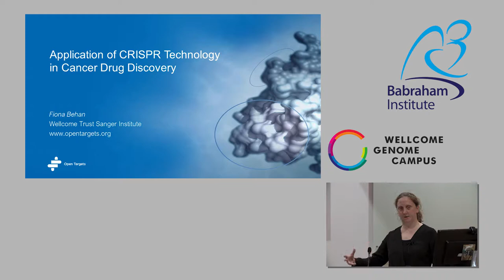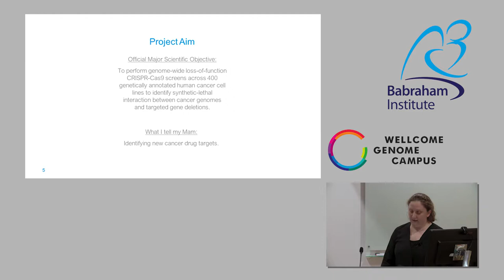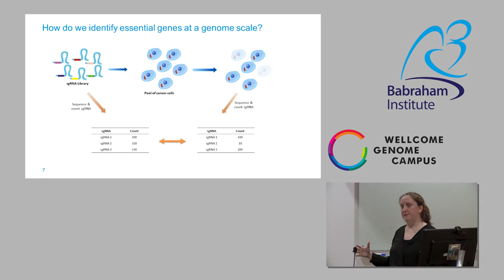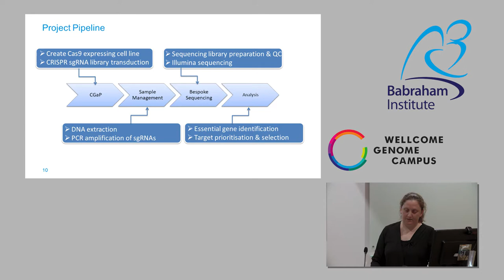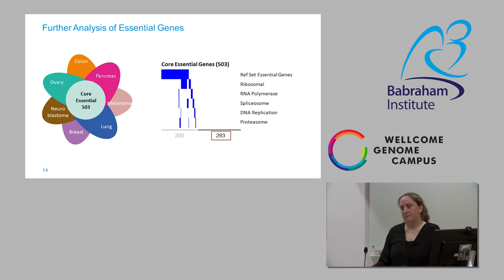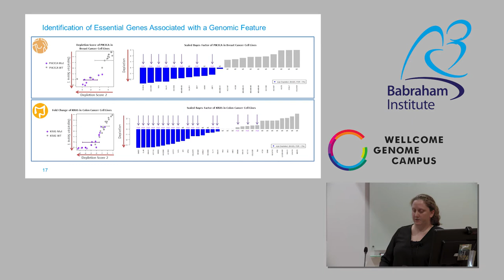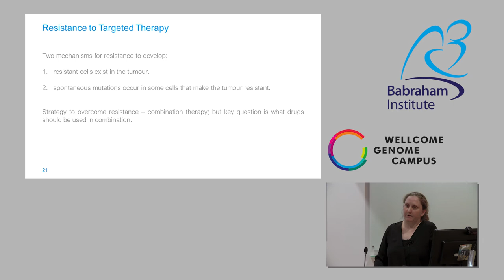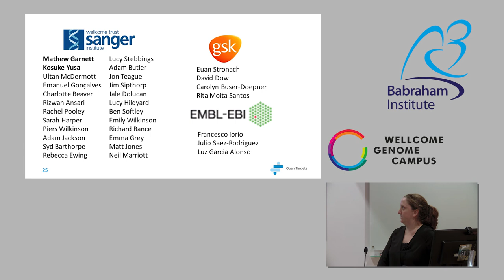BioSciLites CRISPR Cas9 WGC Fiona Behan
Bioscience LITE is a series of free twilight teacher training events hosted by the Wellcome Genome Campus and the Babraham Institute. These sessions will provide you with updates on contemporary bioscience, access to some of our scientific facilities and introduce you to resources that can be used in the classroom.